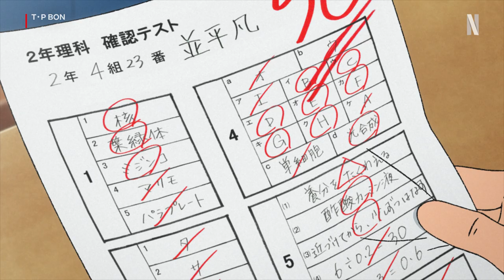T・P BON | Official Trailer | Netflix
An ordinary junior high school student encounters the pages of history! A manga by Fujiko F. Fujio gets a new anime series adaptation for the first time in 30 years.

Season 1 of the Netflix Series "T・P BON" starts streaming Thursday, 2 May, and Season 2 starts streaming Wednesday, 17 July, only on Netflix.

Leap through time and embark on an adventure filled with emotion and excitement!

Voice Cast
Bon Namihira: Akihisa Wakayama / Ream Stream: Atsumi Tanezaki / Buyoyon: Mamoru Miyano / Yumiko Yasukawa: Tomoyo Kurosawa / Tetsuo Shiraishi: Yoko Hikasa / Yanagisawa: Setsuo Ito / Yoko Shiraki: Saho Shirasu / Gayler: Yasuyuki Kase

Staff
Original manga by Fujiko F. Fujio / Director: Masahiro Ando ("Hanasaku Iroha," "Sword of the Stranger") / Music: Michiru Oshima ("The Tatami Galaxy," "Little Witch Academia") Animation Production: Bones / Produced by: Netflix

After Bon accidentally intervenes in a Time Patrol case, he must join Agent Ream in saving innocent lives from the past — while watching history unfold.